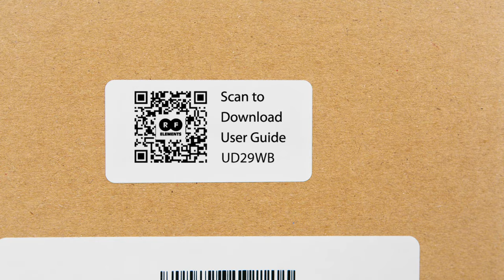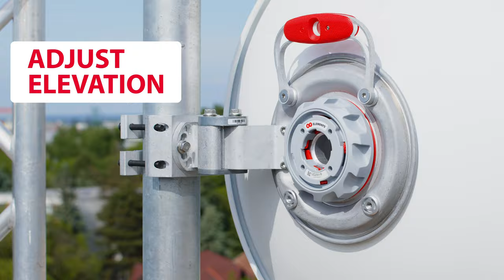UltraDish™ 29 WB - Installation Guide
We're introducing the brand new UltraDish™ 29 WB! In this video, you'll find what's inside the box and how to install these wideband dish antennas.

UltraDish™ Antennas are premium directional dish antennas designed for high performance CPE and PtP deployments. UltraDish™ Antennas have suppressed side lobes for ultimate performance. Great stability of the radiation pattern and gain ensure flawless wireless connections. They are equipped with TwistPort™ - our practically lossless waveguide connector that is extremely easy to work with. UltraDish™ Antennas are built from high quality materials and feature the premium 3-Axis mounting system.

Specifications:
Gain: 29 dBi
Azimuth Beam Width (-6dB): H8° / V8°
Elevation Beam Width (-6dB): H8° / V8°
Frequency Range (MHz): 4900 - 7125 (WG Port)
Beam Efficiency (%): 61
Product ID: UD29WB

UltraDish™ 29 WB brings industry leading wideband performance that covers both 5 and 6 GHz unlicensed bands. These antennas are built to last! Light weight with full aluminum body and stainless steel hardware with premium mounting system. The bracket is more durable with double pole clamp improvements.

These antennas come as single unit packaging.